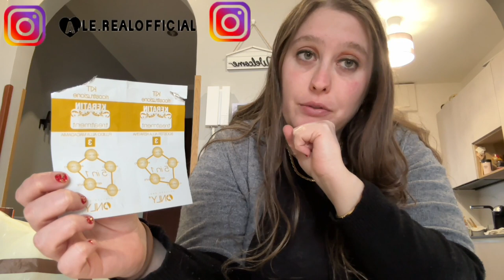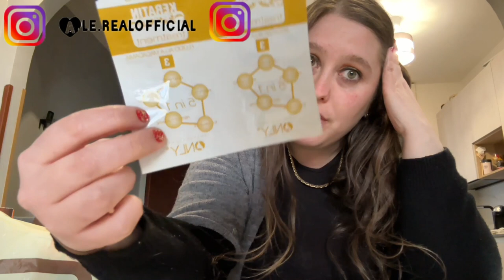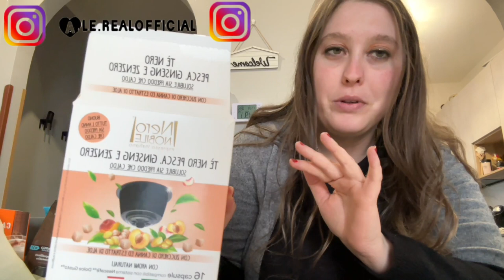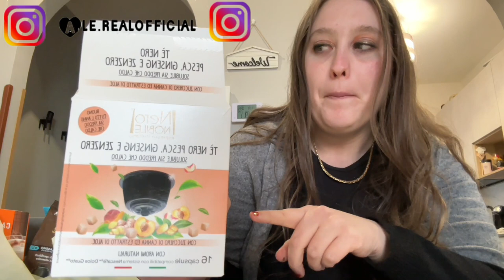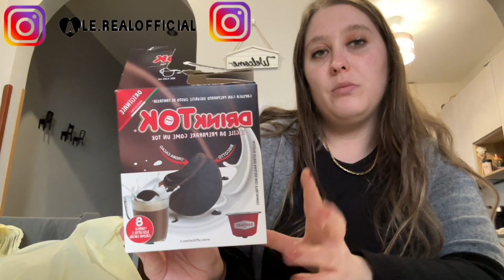CIBO E PRODOTTI FINITI 2023